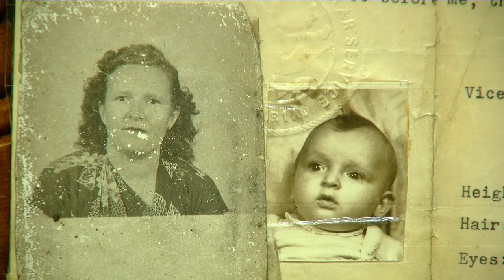The Price of Freedom Eva Gray's amazing story of survival